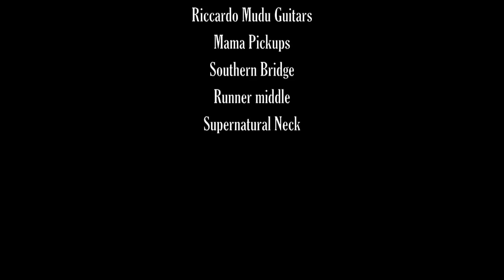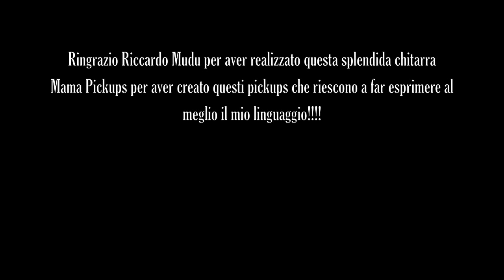Francesco Congia Plays The Brother of Robben Ford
Thanks a mama pickups & RIccardo Mudu Guitars